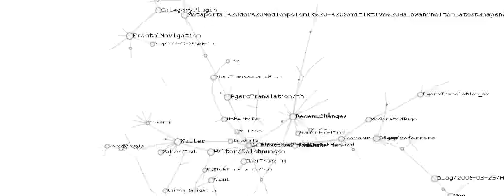Walter Rafelsberger: Rhizome Navigation (2006)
The video shows a prototype application of RhNav - Rhizome Navigation in action: A graphical navigation interface incorporating realtime website traffic and user behavior analysis.